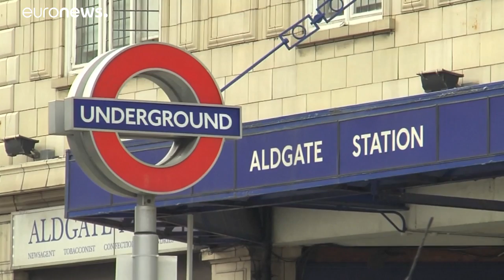Reino Unido em recessão no caso de Brexit sem acordo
Segundo as previsões da Agência de Responsabilidade Orçamental Britânica, o país vai entrar em recessão a partir de outubro, por um período de um ano, e o PIB vai recuar 2,1%…